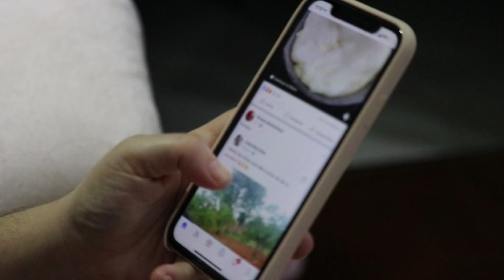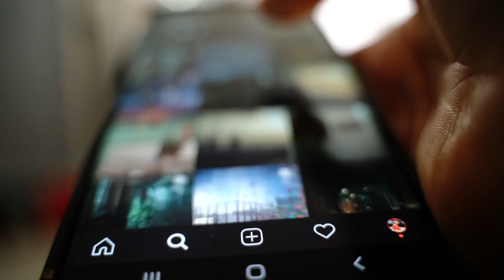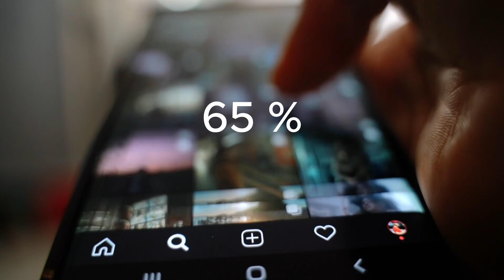The Dark Reality About Social Media ( No one Will Tell you About this Truth)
**Description:**
In today’s digital world, social media has become an inseparable part of our daily lives. But is it doing more harm than good? In this thought-provoking video, we dive deep into how social media affects mental health, relationships, and overall well-being—drawing surprising comparisons to the impact of drugs. With addiction-like behavior, dopamine triggers, and negative self-perception becoming increasingly common, is social media turning into a hidden epidemic?

Discover the psychological effects, the science behind social media addiction, and how platforms are designed to keep us hooked. We also explore ways to reclaim your life and use social media mindfully before it does irreversible damage.

⚠️ **Warning:** The information in this video might make you reconsider how you use your favorite apps!

- Social media addiction and its parallels to drug addiction
- Mental health issues: anxiety, depression, and isolation
- The dark side of social validation and comparison
- Strategies to regain control of your screen time

- Social Media Dangers
- Social Media vs. Drugs
- Social Media Addiction
- Cyberbullying Impact
- Digital Addiction
- Social Media Anxiety
- Online Harassment
- Responsible Social Media Use
- Social Media Mental Health
- Social Media Comparison
- Protecting Mental Health
- Social Media Wellness

- Social Media Effects on Youth
- Social Media and Depression
- Digital Footprint
- Social Media Detox
- Online Behavior
- Internet Safety
- Social Media Overuse
- Mental Health Resources
- Social Media Breaks
- Technology and Mental Health
- Digital Media Consumption
- Social Media Awareness
- Internet Addiction

- How does social media affect mental health?
- Is social media more addictive than drugs?
- What are the dangers of social media?
- How to recognize social media addiction?
- Can social media cause depression?
- What is the impact of cyberbullying on mental health?
- How to take a break from social media?
- What are the signs of social media overuse?
- How to use social media responsibly?
- What are the effects of constant social media comparison?
- How to protect mental health while using social media?
- What are the long-term effects of social media on teenagers?
- How to manage social media anxiety?
- What are the benefits of a social media detox?
- How to reduce the negative impact of social media?